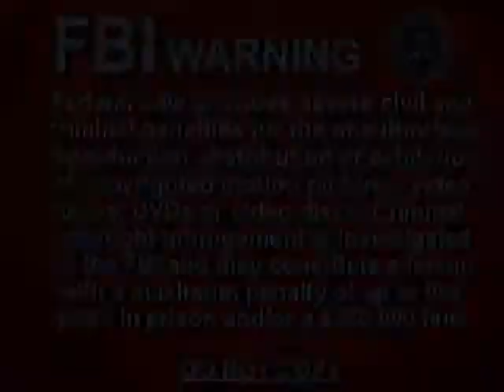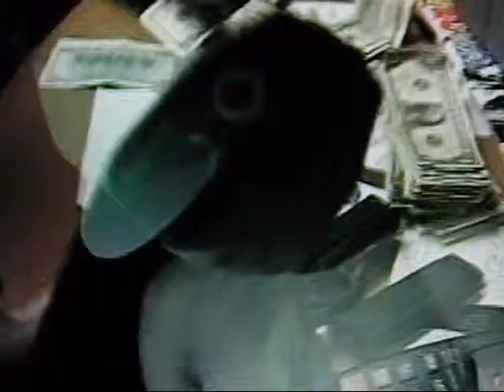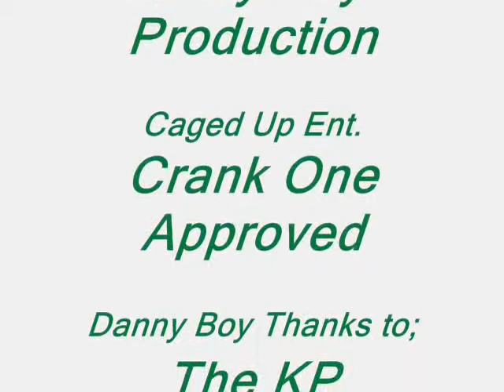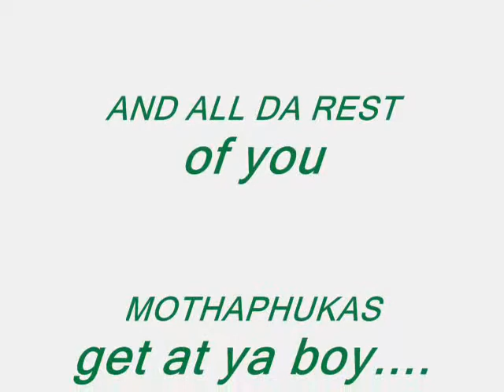J KANDY N GOTTY BOY